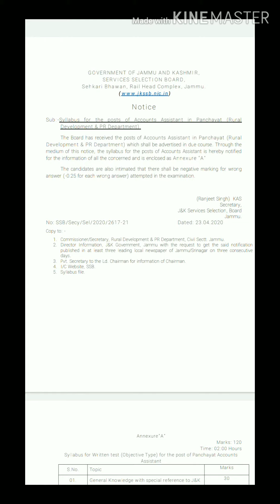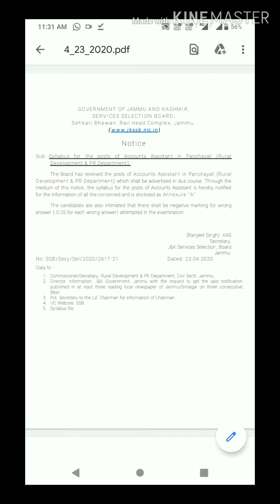JKSSB SYLLABUS FOR THE POST OF ACCOUNT ASSISTANTS.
JKSSB SYLLABUS for the post of ACCOUNT ASSISTANTS. THIS IS BEEY BENEFICIAL VIDEO FOR THOSE WHO ARE APPLYING FOR THAT POST.